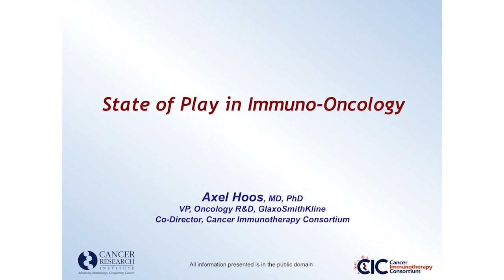Interview State of Play in Immuno Oncology V1 0 Final Delivery 1280 x 720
View interview with Dr Axel Hoos discussing the State of Play in Immuno-Oncology